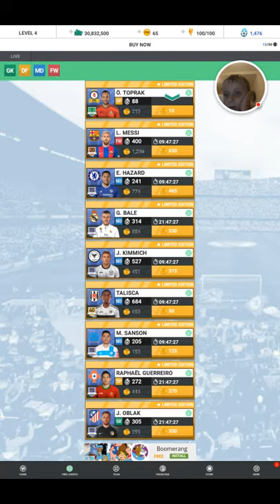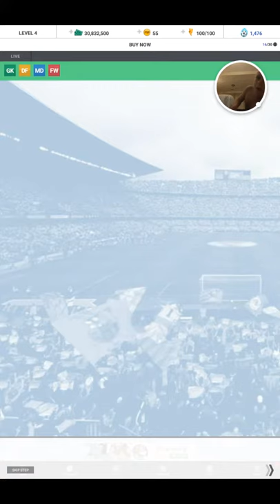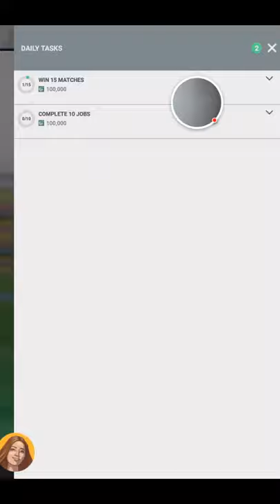FCB Fantasy Manager 2017 - 2017-06-22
FCB Fantasy Manager 2017